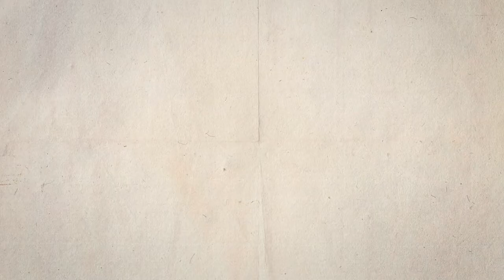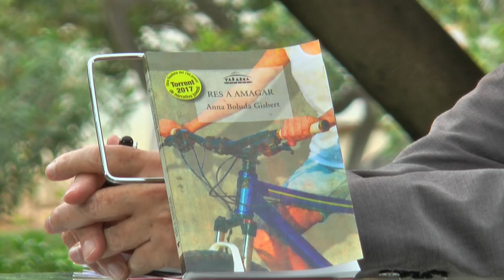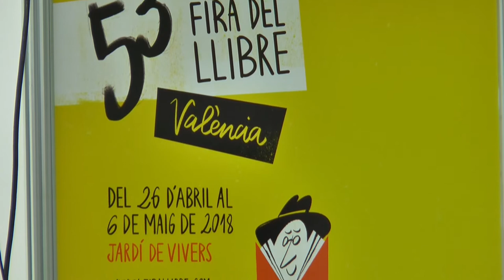Fira del Llibre 2018 - ANNA BOLUDA "Res a amagar"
Gina té 14 anys, ganes de fer amistats a l’institut nou i dos mares amb les que parla de tot. Però darrere del recent canvi de població s’amaguen uns quants secrets. I en l’aula de 3r. B té companys i companyes que no són com aparenten.